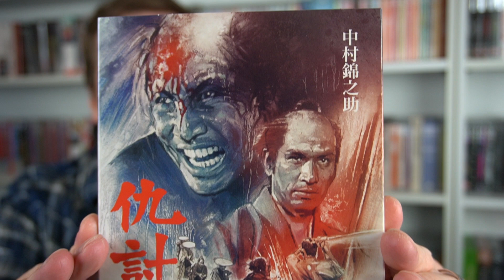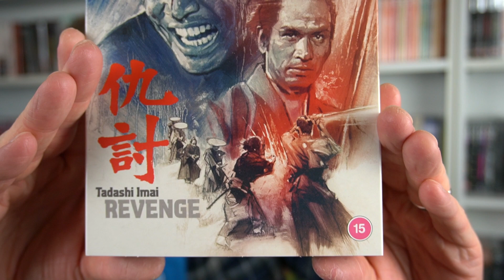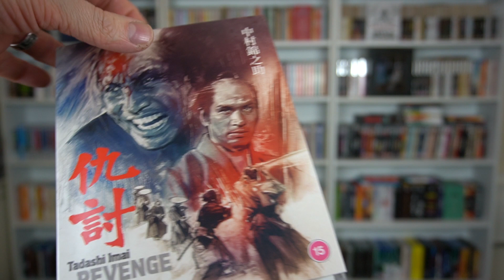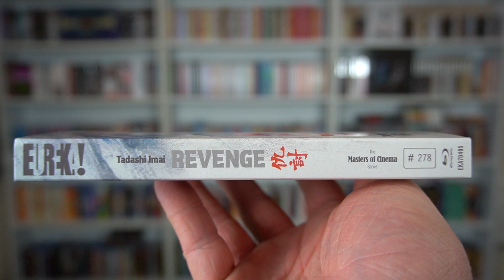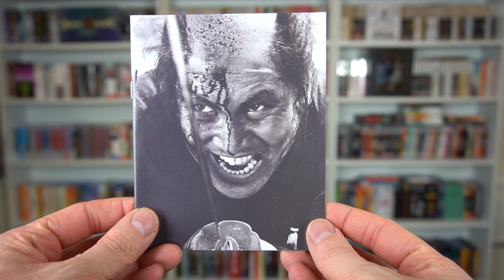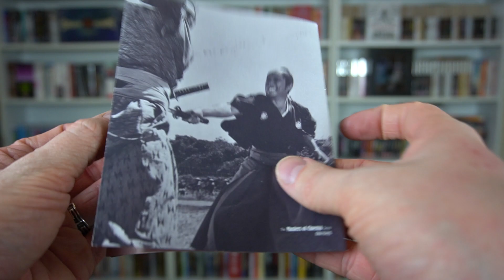Blu-ray Review #30 - REVENGE (1964) Hidden Samurai Masterpiece? [MoC #278]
RazorwireReviews 2023
Episode 48